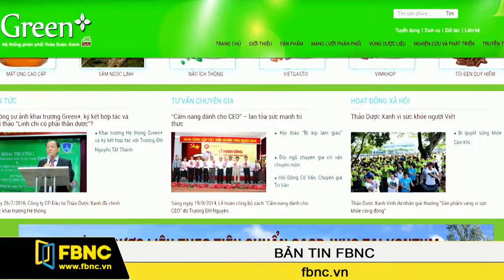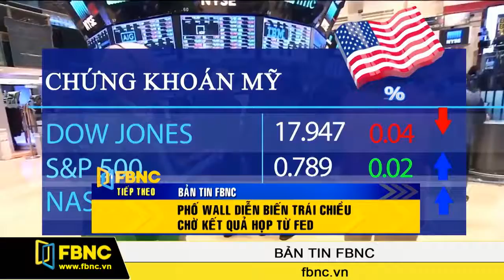FBNC - Bản tin tối 27/07/2016 (Phần 4)